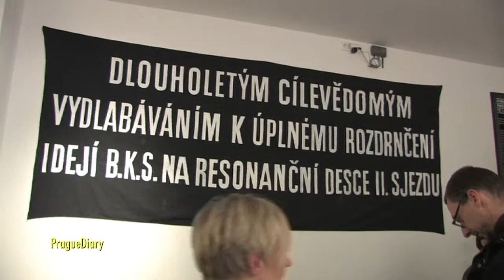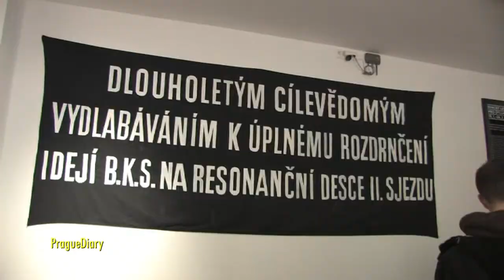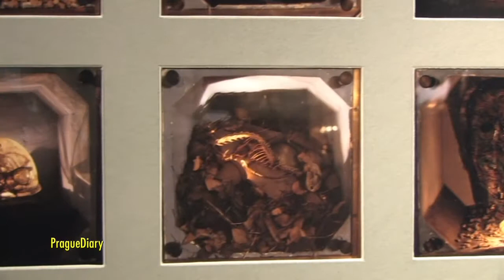12.01.2012 Dvacet let úspěchů podkomise pro útlum publicity B.K.S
Galerie Václava Špály